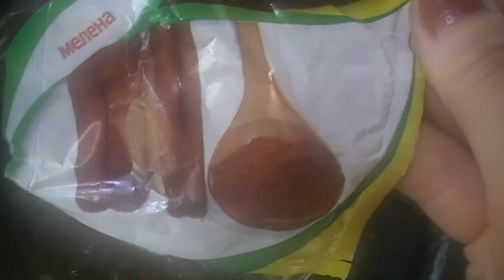УНИКАЛЬНЫЙ РЕЦЕПТ: ТАК КАБАЧКИ НИКТО ЕЩЁ НЕ ГОТОВИЛ (ФИРМЕННЫЙ РЕЦЕПТ)